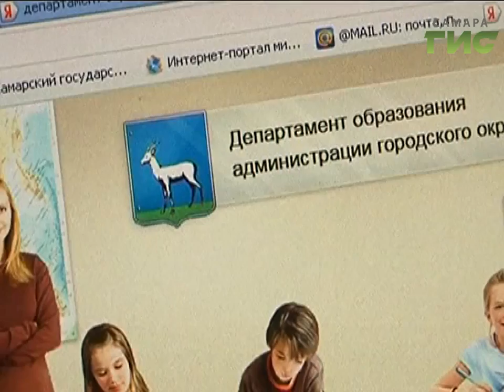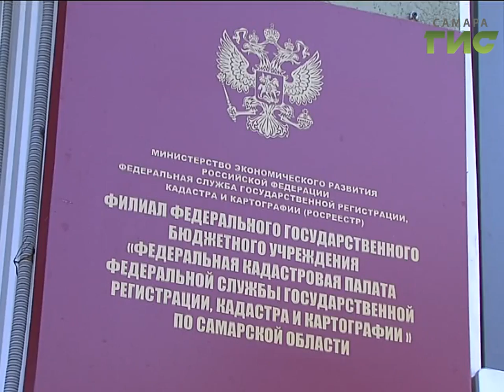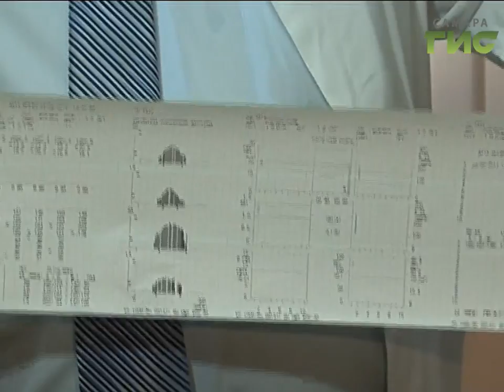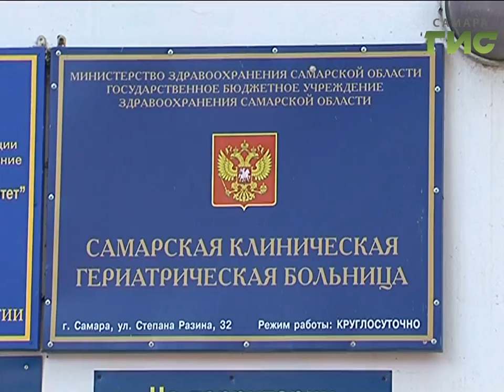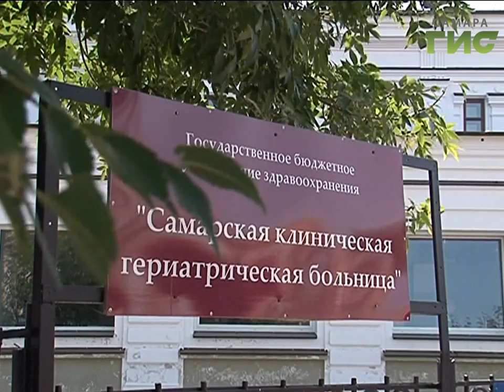«События» от 24.08.2017 (день)